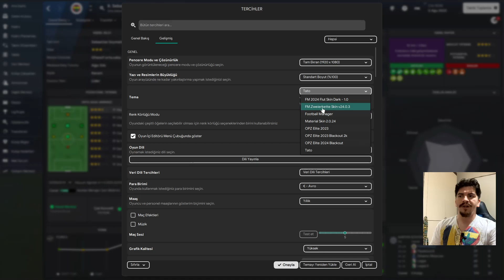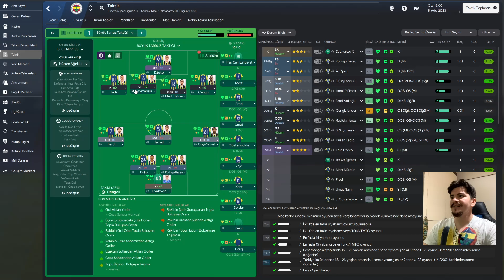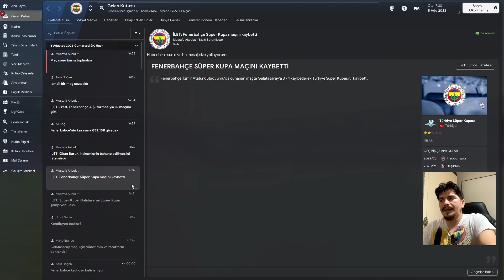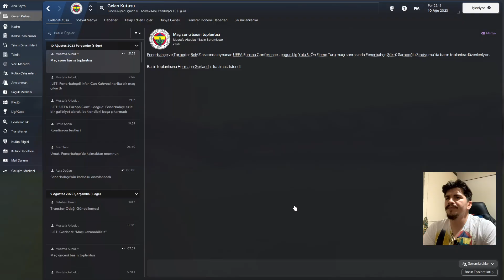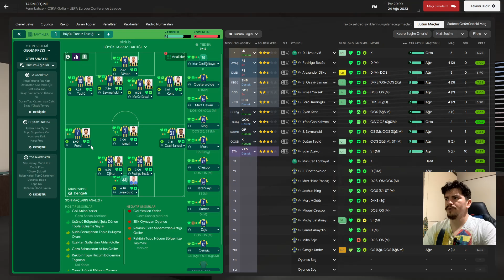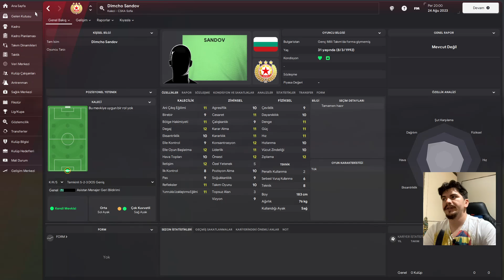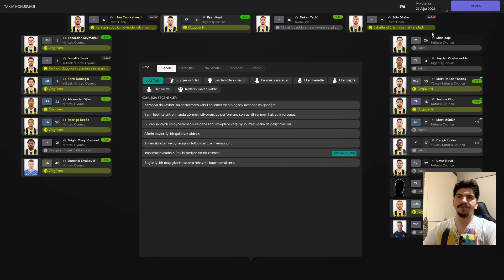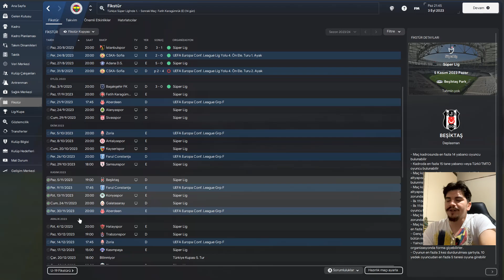Football Manager 2024 Fenerbahçe Kariyeri SÜPER KUPA Maçı